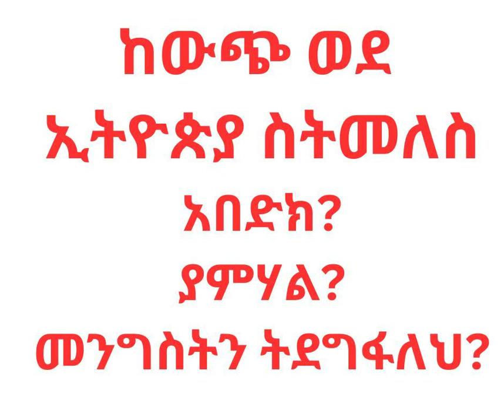narrating my book part 6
ከውጭ ወደኢትዮጵያ ስትመለስ;-  አበድክ?  ያምሃል?
መንግስትን ትደግፋለህ?